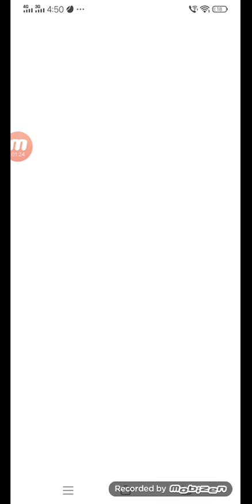New gameplay series DRAW STORIES #1